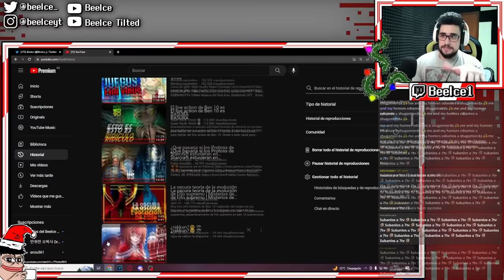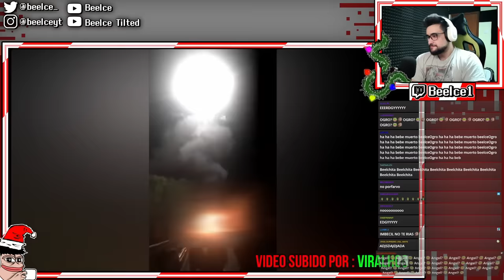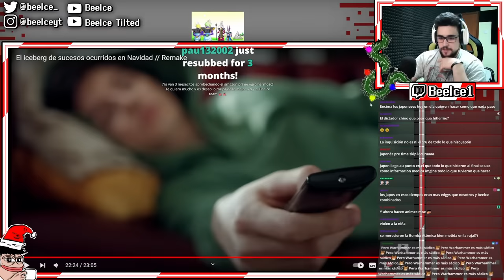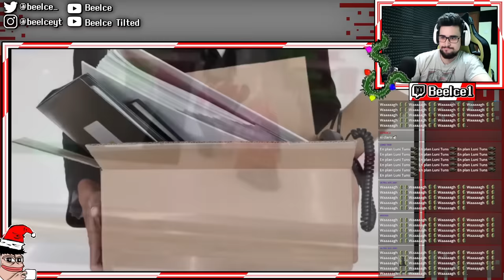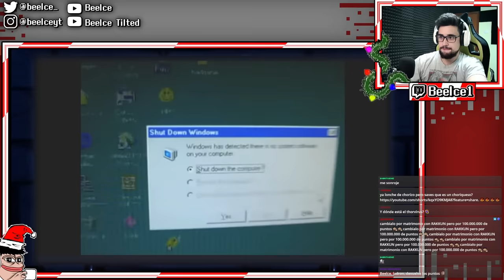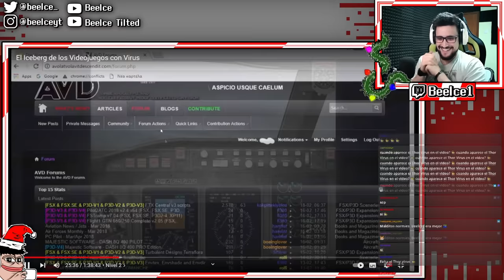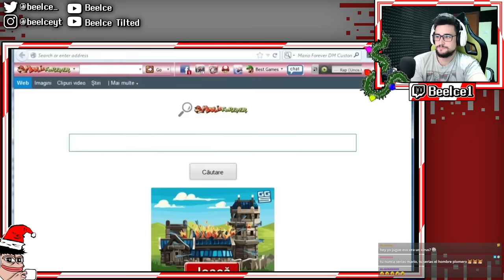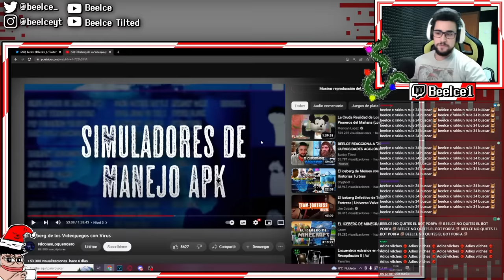REACCIONANDO A 3 ICEBERGS